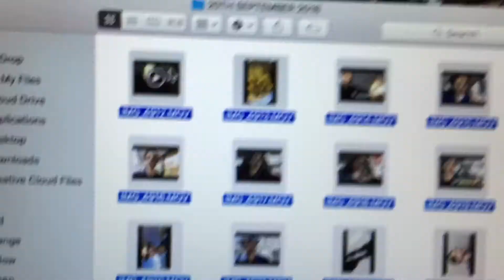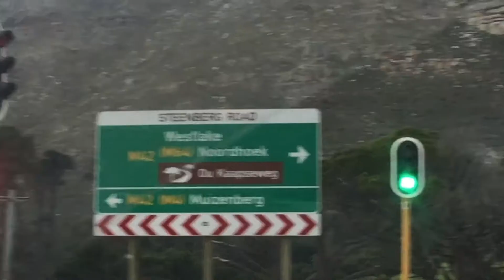SHOOTING FOR INTERSPORT, DAY 1 🎥 || MattRossDaily 21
Spent the day shooting a Worldwide Campaign for Intersport!
After a 05:00 AM wake up & transferring footage I spent a full day on set, smashed a late training session & turned in before tomorrow's 06:00 AM Call Time!

Friday, 21st September 2018.